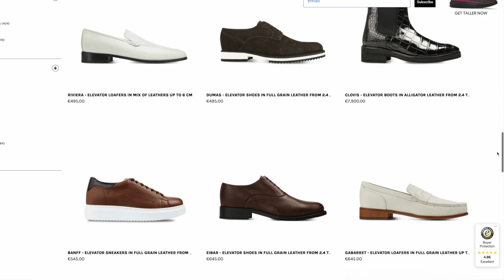GUIDOMAGGI HEIGHT ENHANCING SHOES FOR MEN | THE BENEFIT OF ELEVATOR FOOTWEAR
Guidomaggi Shoes Review | 'Matera' Cap-toe Oxford Elevator Shoes | 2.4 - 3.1 inches taller
Check out these cap-toe Oxford Shoes from respected Italian footwear brand Guidomaggi that give you a lift and boost your confidence

In this video we take a look at the benefits that can come from enhancing one's height by the addition of elevator footwear into a gentleman's wardrobe.

The Guidomaggi 'Matera' shoes featured in this video were provided as a free test sample by Guidomaggi, who have not made any payments, nor sought to influence the content of this review, which is entirely independent and purely the personal observations of the video host, Mr Ashley Jones